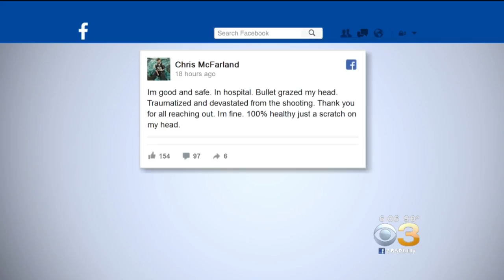Upper Darby Man Injured In Deadly Video Game Tournament Shooting In Jacksonville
Chris McFarland, 31, posted a message on Facebook to let loved ones know he is OK.